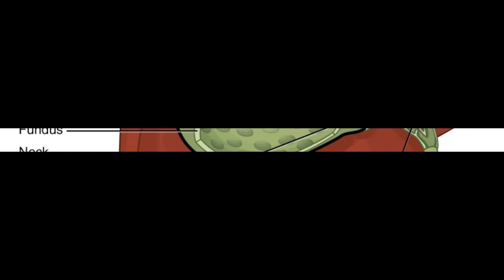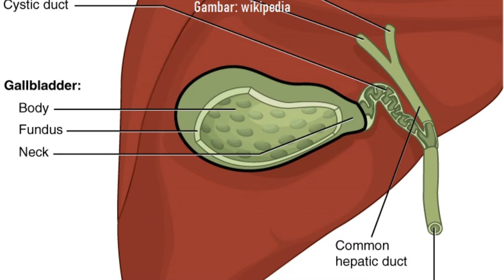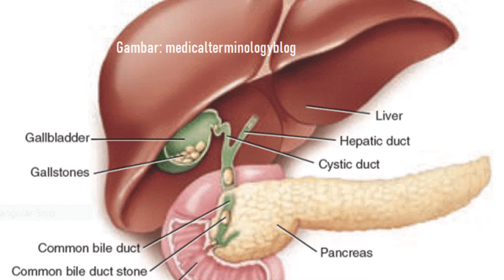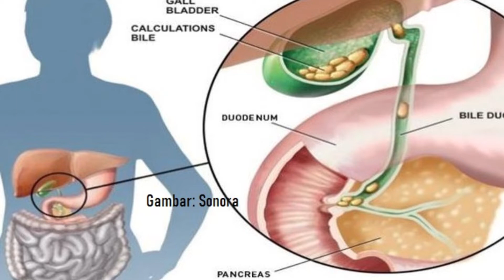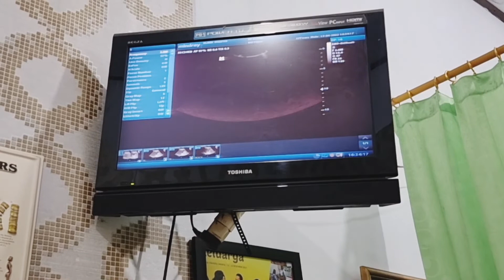Batu Empedu ! Nyeri Perut Bagian Kanan Atas, Mual, Muntah, Bisa Jadi Batu Empedu !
Sistem empedu terdiri dari kantung empedu dan saluran yang terhubung dengannya. Kantung empedu terletak di dalam rongga perut sebelah kanan, tepat di antara bagian bawah lobus kanan dan lobus quadratus liver. Secara umum, ada dua fungsi empedu bagi manusia. Fungsinya dalam pencernaan adalah membantu penguraian lemak. Kegunaan lainnya adalah membantu fungsi hati dalam pengeluaran zat sisa metabolisme dari dalam tubuh. (hellosehat)

Batu empedu atau Kolelitiasis merupakan salah satu penyakit gastrointestinal yang paling sering dijumpai. Insiden kolelitiasis meningkat seiring dengan pertambahan usia, terutama pada usia lebih dari 40 tahun. Sebagian besar kolelitiasis adalah asimptomatik, dan hanya 10-20% yang simptomatik dalam waktu 5-20 tahun setelah diagnosis.
Batu empedu adalah endapan cairan pencernaan yang mengeras yang dapat terbentuk di kantung empedu. Sementara itu, kantung empedu adalah organ kecil berbentuk buah pir di sisi kanan perut, tepat di bawah hati. Kantung empedu menampung cairan pencernaan yang disebut empedu yang dilepaskan ke usus kecil.

Penyebab Batu Empedu: Batu empedu diduga muncul akibat endapan kolesterol dan bilirubin di dalam kantung empedu. Endapan tersebut terjadi akibat cairan empedu tidak mampu melarutkan kolesterol dan bilirubin berlebih yang dihasilkan hati. Gejala utama batu empedu adalah nyeri di bagian kanan atas atau tengah perut yang muncul secara tiba-tiba. Sakit perut juga dapat disertai dengan gejala lain, seperti mual, muntah, hilang nafsu makan, urine berwarna gelap, sakit maag, dan diare. (alodokter)
Jika penderita mengeluhkan gejala yang cenderung ke arah cholelithiasis, maka akan melakukan pemeriksaan fisik dan beberapa pemeriksaan penunjang seperti pemeriksaan darah, pemeriksaan USG, CT scan, atau MRI abdomen. Tujuan pengobatan cholelithiasis adalah mencegah terbentuknya batu empedu, mencegah batu bertambah besar dan menimbulkan gangguan. Namun,  Jika cholelithiasis sudah menimbulkan gejala, dokter biasanya menyarankan dilakukan tindakan berupa lithotripsy atau cholecystectomy.(indonesiare).

Perawatan Non-Bedah (halodoc)
Selain tindakan bedah, ada beberapa cara lain yang dapat dicoba oleh dokter untuk menyingkirkan batu empedu, antara lain:
• Terapi pelarutan oral biasanya mencakup penggunaan obat ursodiol dan chenodiol
        untuk memecah batu empedu. Obat-obatan ini mengandung asam empedu, yang
        bekerja untuk memecah batu. Perawatan ini paling cocok untuk memecah batu
        kolesterol isa dan bisa memakan waktu berbulan-bulan atau bertahun-tahun untuk
        bisa bekerja sepenuhnya.
• Litotripsi gelombang kejut adalah pilihan lain. Lithotripter adalah mesin yang
        menghasilkan gelombang kejut yang melewati seseorang. Gelombang kejut ini dapat
        memecah batu empedu menjadi potongan-potongan yang lebih kecil.
• Drainase perkutan kandung empedu melibatkan penempatan jarum steril ke dalam
        kantung empedu untuk menyedot (mengeluarkan) empedu. Sebuah tabung kemudian
        dimasukkan untuk membantu drainase tambahan. Prosedur ini biasanya bukan garis
        pertahanan pertama dan cenderung menjadi pilihan bagi individu yang mungkin tidak
        cocok untuk prosedur lain.

Pencegahan Batu Empedu (halodoc)
Kamu dapat mengurangi risiko batu empedu jika melakukan beberapa hal, seperti:
• Tidak melewatkan makan. Cobalah untuk tetap pada waktu makan yang biasa setiap
        hari. Melewatkan makan atau berpuasa dapat meningkatkan risiko batu empedu.
• Menurunkan berat badan secara perlahan. Jika kamu perlu menurunkan berat badan,
        lakukan secara perlahan. Penurunan berat badan yang cepat dapat meningkatkan
        risiko batu empedu. Bertujuan untuk menurunkan 1 atau 2 pon (sekitar 0,5 sampai 1
        kilogram) seminggu.
• Makan lebih banyak makanan berserat tinggi. Sertakan lebih banyak makanan kaya
        serat dalam asupan harian, seperti buah-buahan, sayuran, dan biji-bijian.
• Pertahankan berat badan yang sehat. Obesitas dan kelebihan berat badan
        meningkatkan risiko batu empedu. Berusahalah untuk mencapai berat badan yang
        sehat dengan mengurangi jumlah kalori yang kamu makan dan meningkatkan jumlah
        aktivitas fisik.
• Olah raga teratur untuk tetap fit dan menjaga berat badan.
• Hindari Rokok.